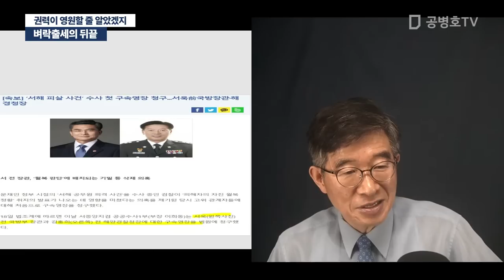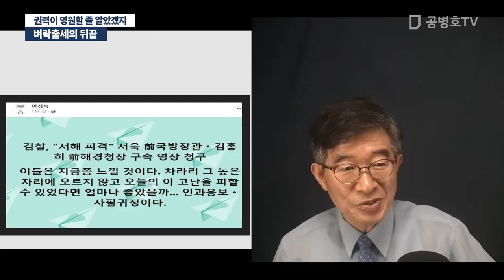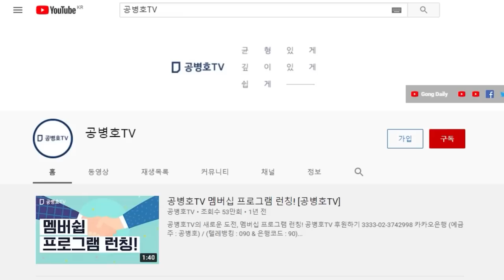벼락출세의 뒤끝 / 권력이 영원할 줄 알았겠지 [공병호TV]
Bitcoin : 3MTW849AkP2ftLeSK2teZHMmzLu7Z83s9U